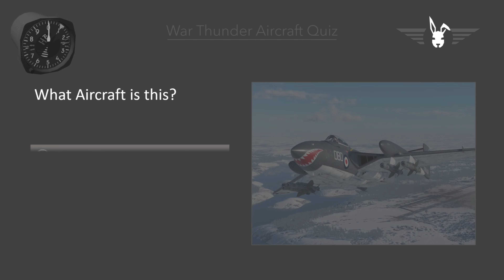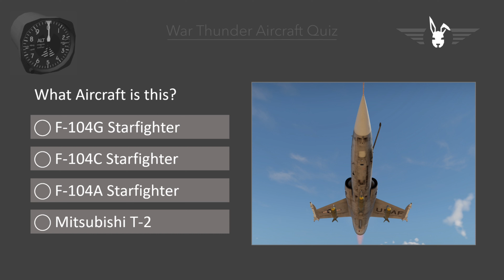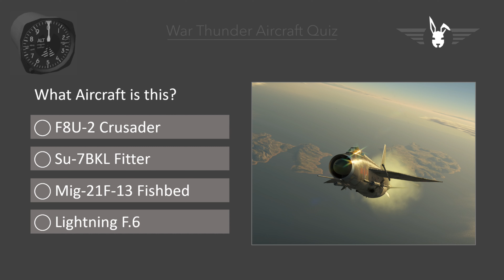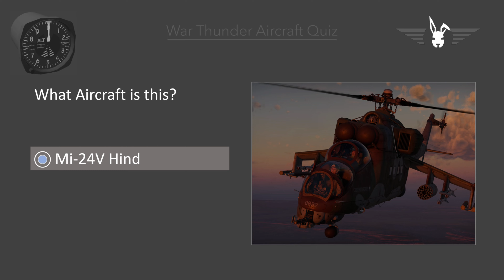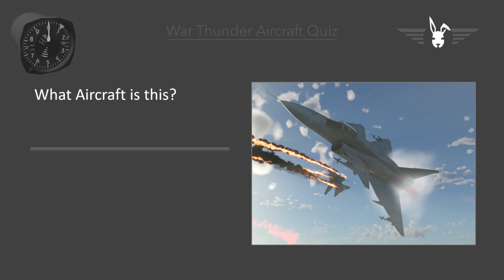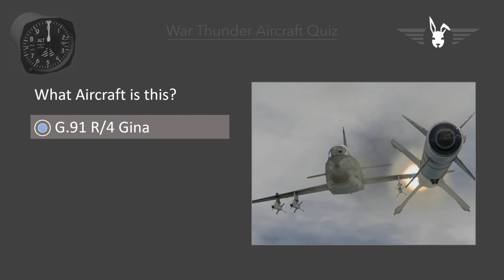Aircraft Quiz! beat it???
We challenge you to identify these Aircraft in our quiz...
Not as easy as you might think OR is it???